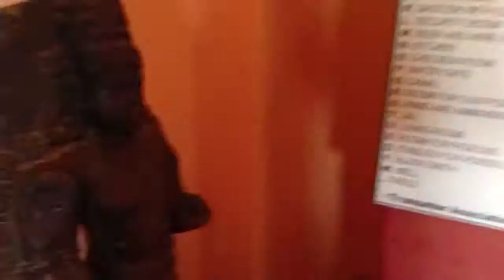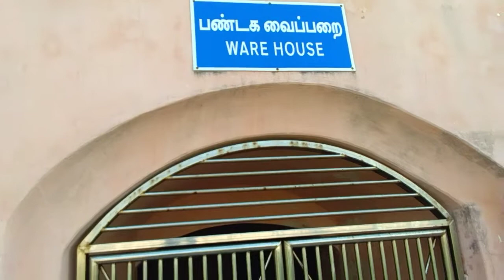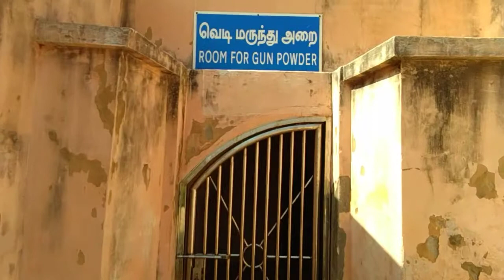tharangambadi kottai video, danish fort Video part 3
Dansborg Fort historycal land mark in Tharangambadi Tamilnadu India. U enter into the town via the White Gate way (Gateway to Tranquebar). Major attraction are Dansborg Fort (Danish Fort) museam, Beach and few building with Danish architecture.
Danish Fort built in the year 1620 by The Danish admiral Ove Gieddle. The Fort located in the shores of Bay of Bengal.
New Jerusalem church Tranquebar was built in 1718 by Rayol Danish Missionary Bertholomaeus Ziegenbolg in the coastral town of Tranquebar
Tharangambadi kottai

The danish fort in lot of room were locked and you can see only through the windows.

A must visit historical place and Ozone rich beach.  Two museum are there's one inside the Fort and another outside opposite of fort . don't miss that too. Go for a avalue to cover by fishermen village with danish styles street very old building and beach are the main attraction . Only thing problem is that there is no good restaurants nearby.

It is better to avoid visiting here on scorching sun. It recommanded to go by the Evening early. Morning time to enjoy it.

But caution-load your wallet left well doing so.

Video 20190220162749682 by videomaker